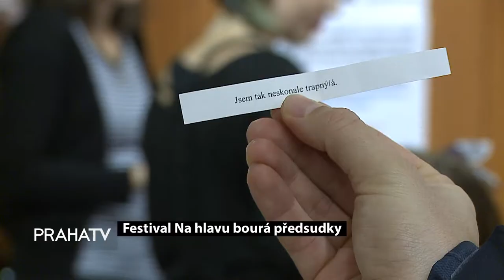Festival Na hlavu bourá předsudky